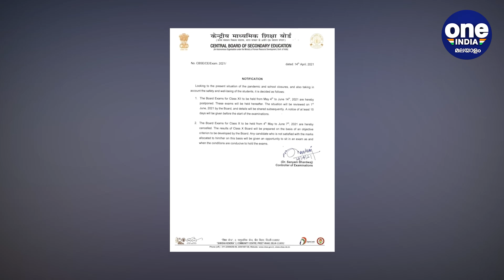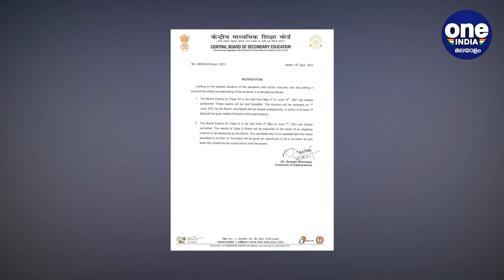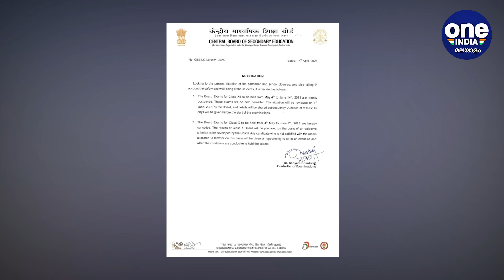പിള്ളേർക്ക് പത്താം ക്ലാസ് പരീക്ഷ ഇല്ല | Oneindia Malayalam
മെയ് മാസത്തില്‍ നടത്താനിരുന്ന സിബിഎസ്ഇ പത്താംതരം പരീക്ഷ റദ്ദാക്കി. പ്ലസ്ടു പരീക്ഷകള്‍ മാറ്റിവെച്ചു.